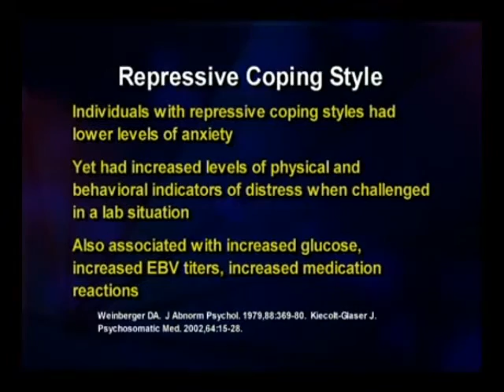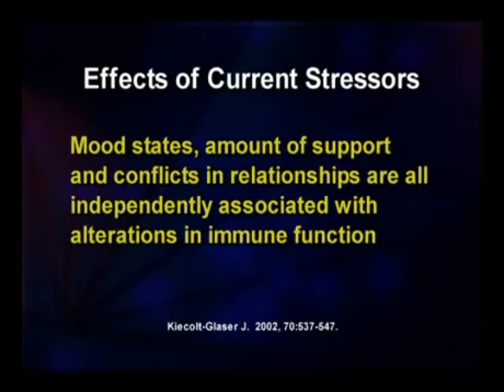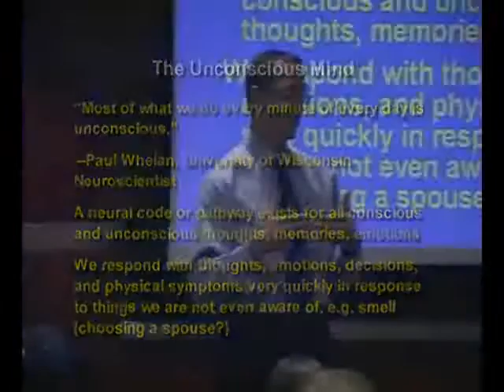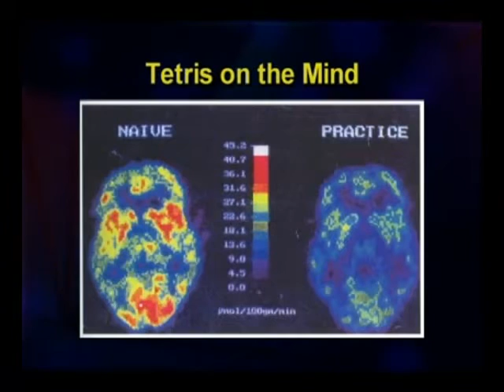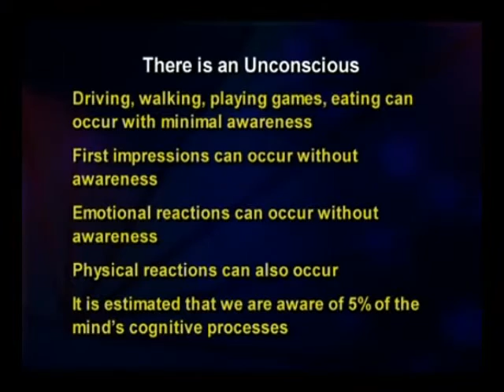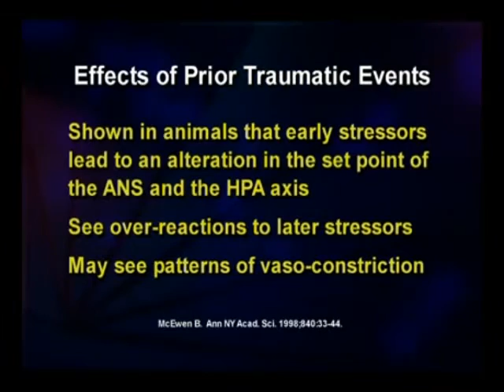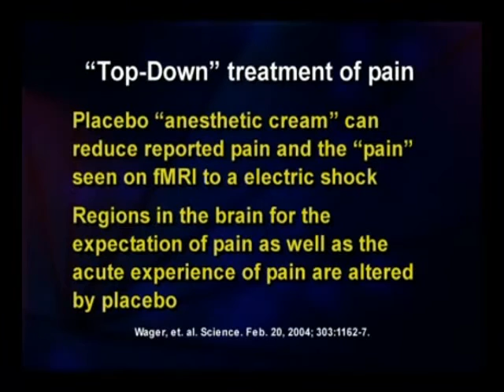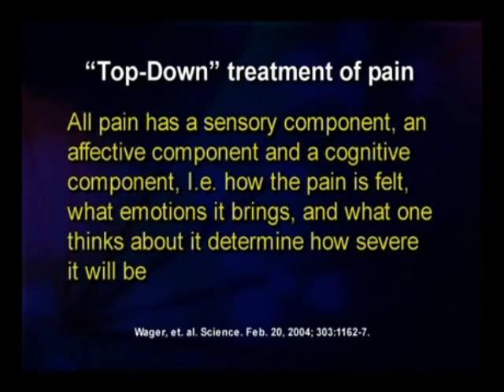Part 3- Dr. Schubiner's Mind Body Syndrome Lecture